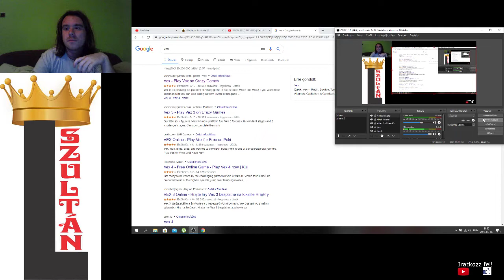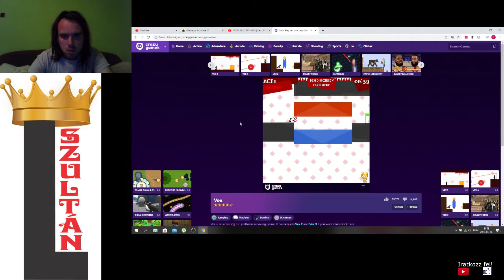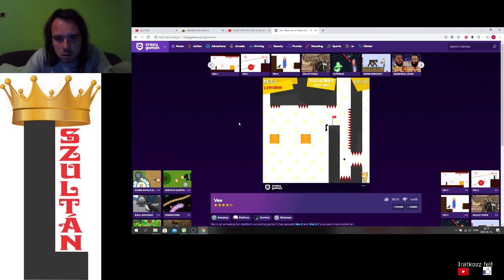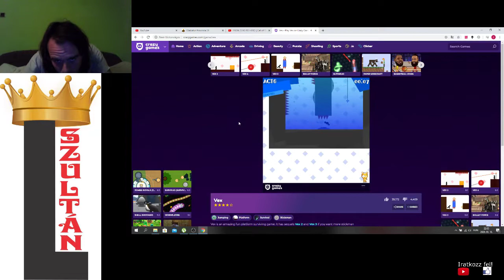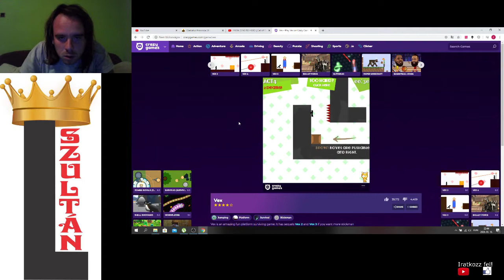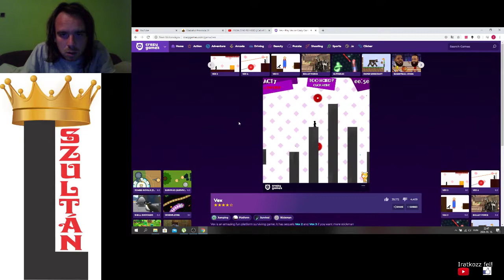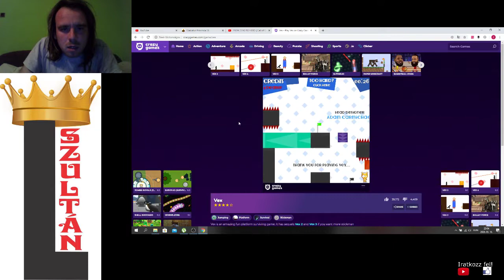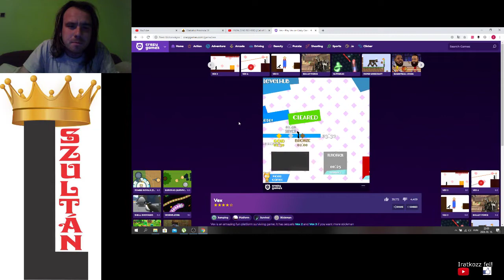FŰRÉSZ RAGE Vex Perfect végigjátszás 1. rész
Egy újabb rage game, ahol tüskés akadályokat kell legyőzni. Tutorialtól Act 6-ig tökéletes teljesítményt nyújtottam.